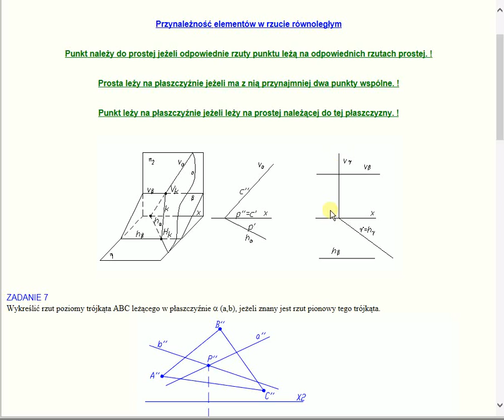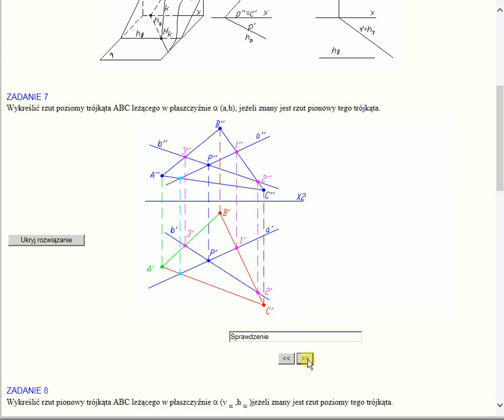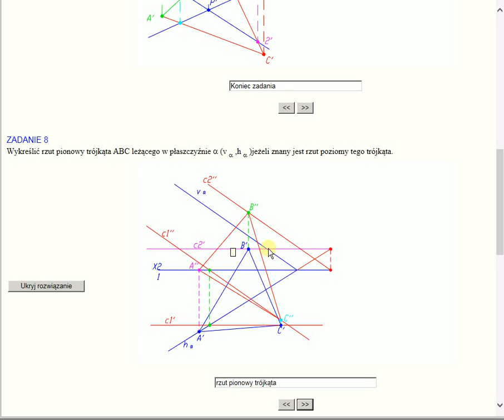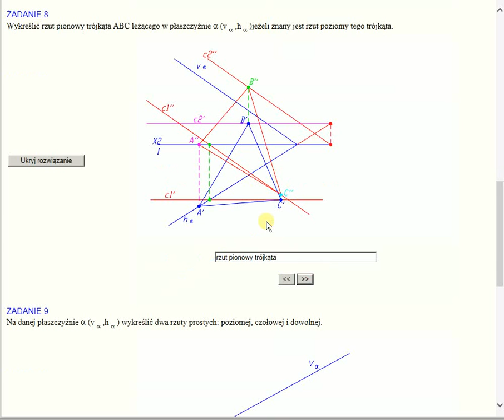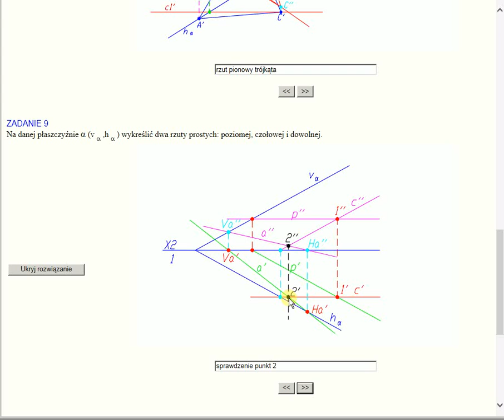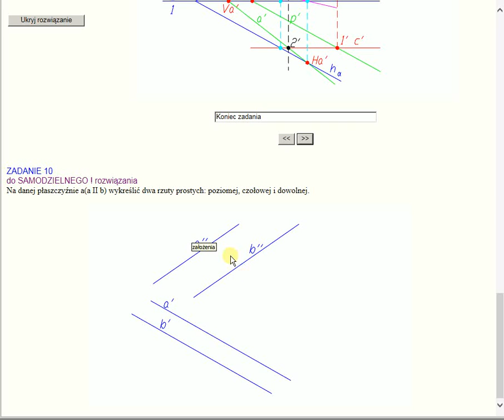gw3_1 (GW 7/19) Elementy wspólne ,ślad płaszczyzny, drugi rzut trójkąta, czołowa, pozioma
Materiał przeznaczony głównie dla studentów PW wydział Elektryczny
Elementy wspólne ,ślad płaszczyzny,  drugi rzut trójkąta, prosta czołowa, prosta pozioma